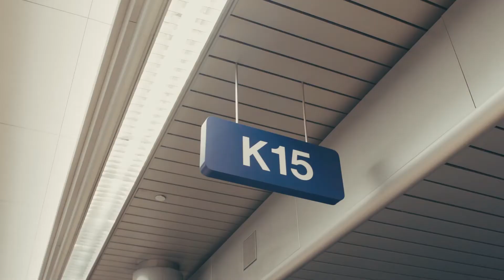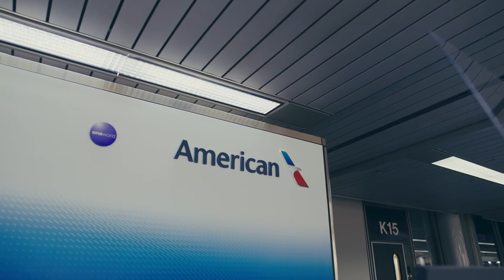Chicago O'hare Airport Proposal